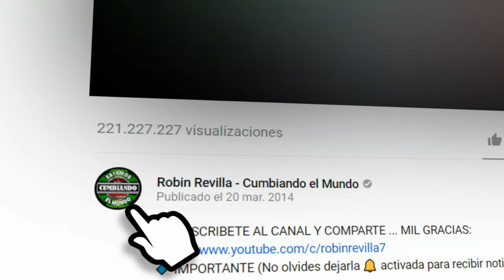LA CUMBIA DE LOS GRILLOS | GRUPO LOS ILLESKAS